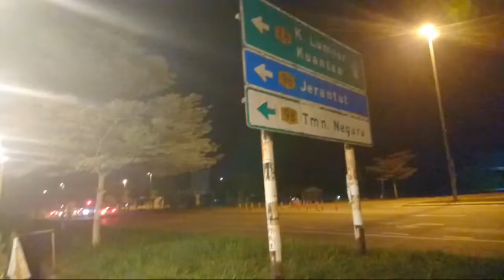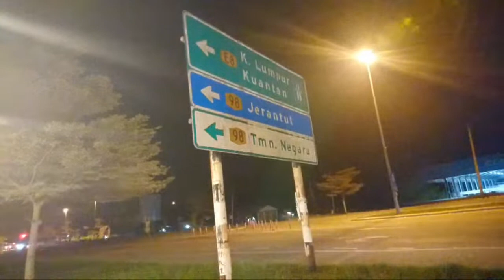Highlight 12:02 - 12:07 from "LIVE" DI LESUNG BATU CAFE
"LIVE" at LESUNG BATU CAFE, Bangunan LKNP Simpang Songsang, Temerloh.